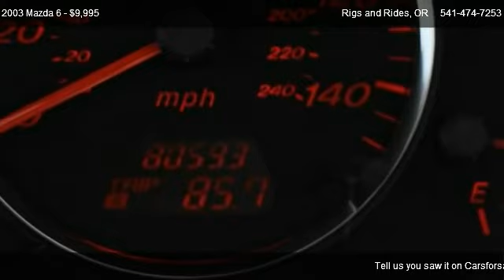2003 Mazda 6 s Sedan 4D - for sale in Grants Pass, OR 97526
Rigs and Rides
600 SE 7TH ST

in Grants Pass, OR 97526

Come test dirve this 2003 Mazda 6 s Sedan 4D for sale in Grants Pass, OR.

ABS (4-Wheel), Air Conditioning, AM/FM Stereo, Cruise Control, Dual Air Bags, Leather, Moon Roof, MP3 (Multi Disc), Power Door Locks, Power Seat, Power Steering, Power Windows, Premium Sound, Premium Wheels 19&quot;+, Rear Spoiler, Sport Pkg, Tilt Wheel